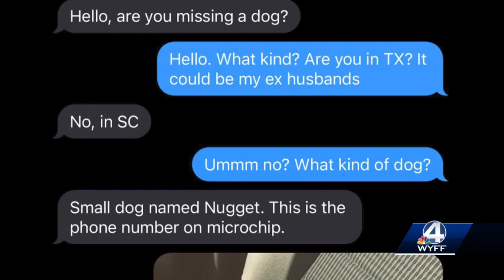Dog found in Travelers Rest reunited with owner after 7 years apart